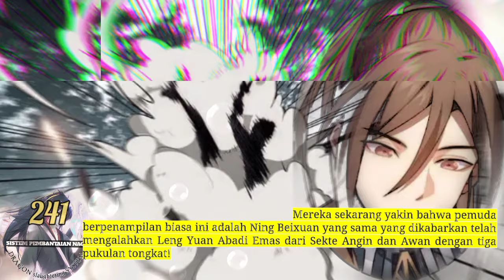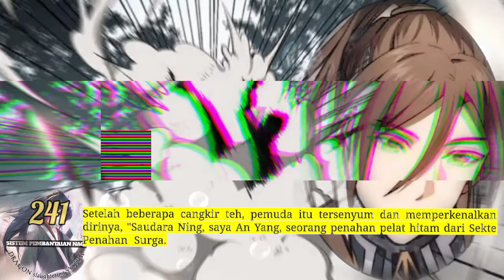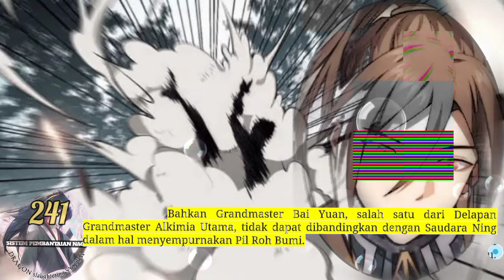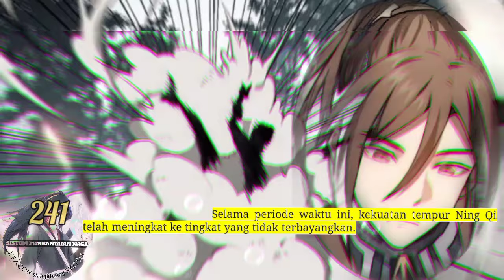Sistem P3mb4nt4i4n Naga season 241